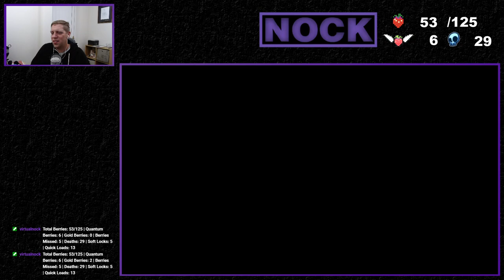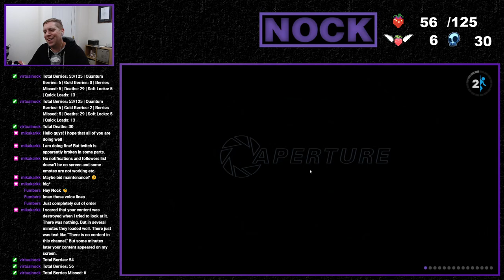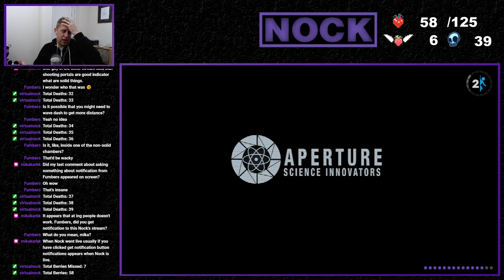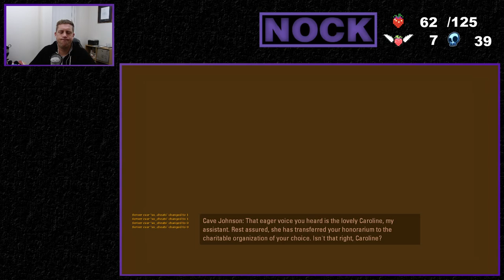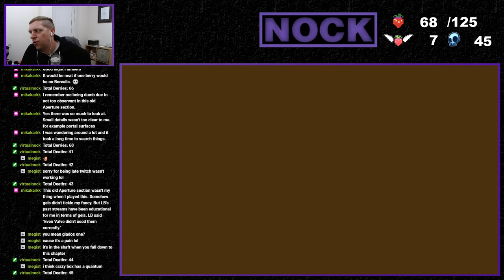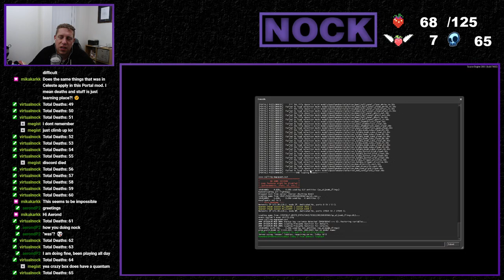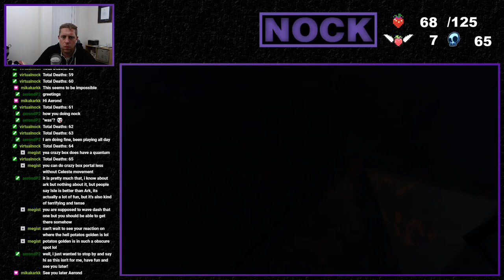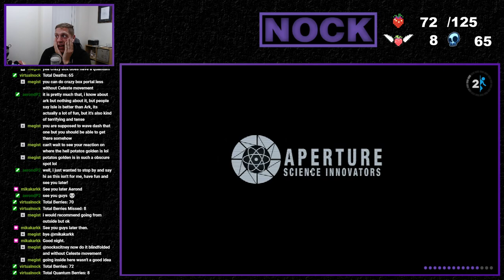Nock Plays | Celeste Mod (Ep. 3) [Master Portal Quest]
Today we're playing the Portal 2 Celeste mod.

This is portal 2 like you've never see it before.  A bunch of berries were scattered around Aperture. Dash your way through test chambers to collect them all!  Using the core mechanics from the game Celeste, we'll be navigating our way around Aperture Science on the hunt for 125 berries, including Red Berries, Winged Berries (which are portal-less berries in this mod) and the of course the dreaded Gold Berries!